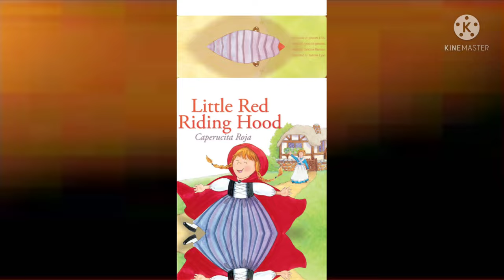Fairy tale- Little Red Riding Hood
A European fairy tale about a young girl and a big bad wolf.
Listen to the interesting role play of the tale by our Vidyalaya kids,
Yujesh 4 E
Priyanka sai
Aarushee 4A
Madhusree 5E